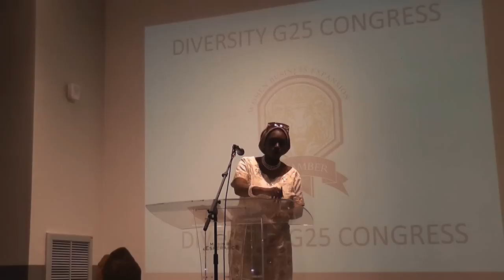Mme Aïssata au Diversity G25 Congress du 25 Mars 2015 à Paris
Dieudonné Mbala Mbala à qui la France a refusé des subventions pour faire un film, sur l’esclavage et la traite négrière alors qu’au même moment, des milliards d’argent public étaient accordés à des films évoquant les victimes juives de la seconde guerre mondiale avec la SHOAH, est un mauvais esclave, et comme tout mauvais  esclave, il est combattu par des esclaves de maisons, ceux qui croient être égaux au maître, justement parce qu’ils ont le même costume que lui, du moins dans les apparences. Nous avons rencontré et interviewé Mme Aïssata qui croit en l’égalité des chances en France pour tous.